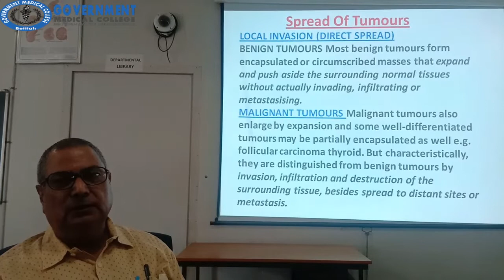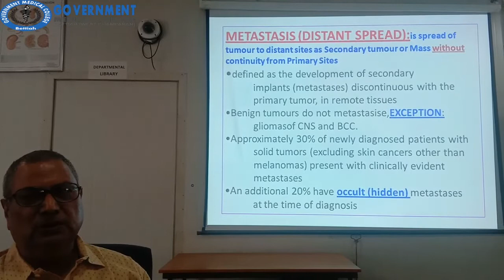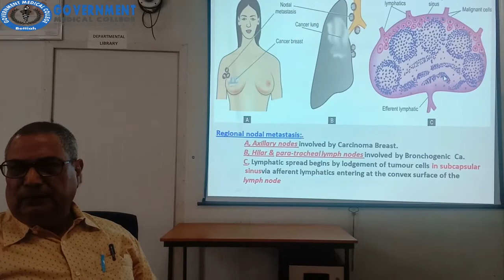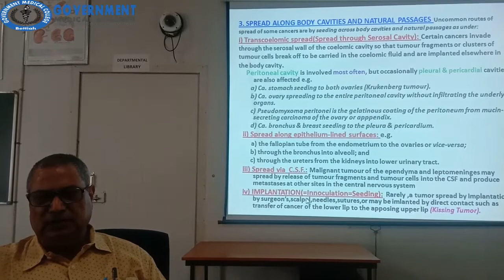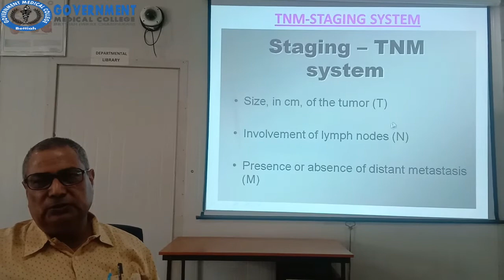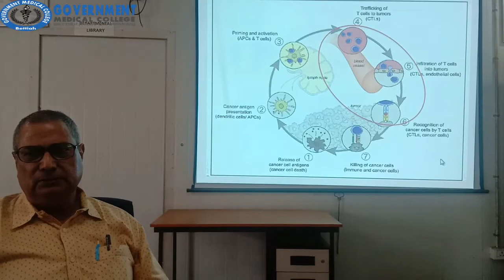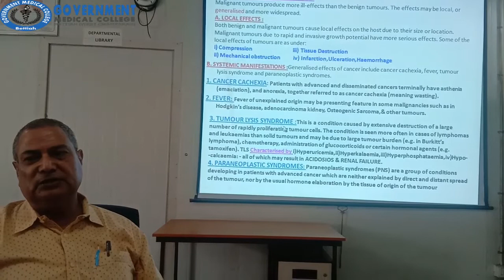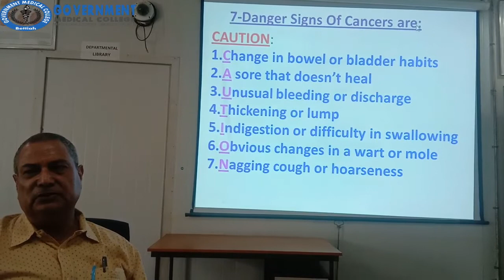Spread,Staging Grading,Immunology,& Effects Of Tumours || BY:- Dr. (Prof) U S Pandey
Today we study Spread,Staging Grading,Immunology,& Effects Of Tumours on 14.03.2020 at 3.00 PM

BY:- Dr. (Prof) U S Pandey
Professor and Head
Deptt. of Patholgy
GMC Bettiah